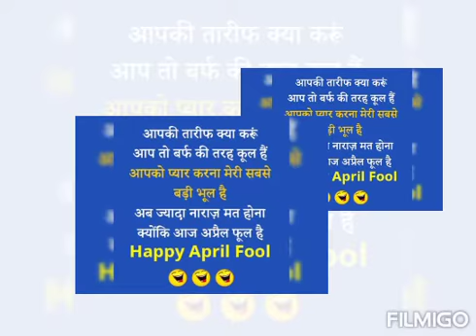1 April🤣April Pool Whatsapp Status 😂April Pool Status Video By anju's Creative Corner